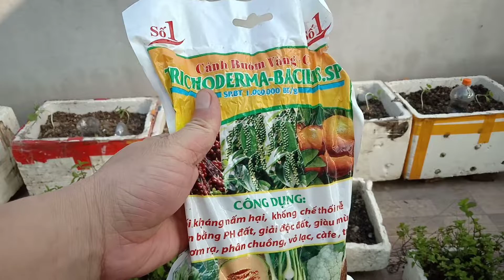Trồng dưa hấu từ hạt lấy trực tiếp trong quả chín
Bổ quả dưa chín , chúng ta lấy hạt dưa ra . Chọn hạt to và già đem gieo xuống đất , phủ 1 lớp đất mỏng lên trên . Tưới nước giữ ẩm , sau 5-7 ngày hạt dưa nảy mầm , sau 12-14 ngày cây ra 2-3 lá thật chúng ta đem trồng. Và sau 50 ngày chúng ta có thể thu hoạch dưa .